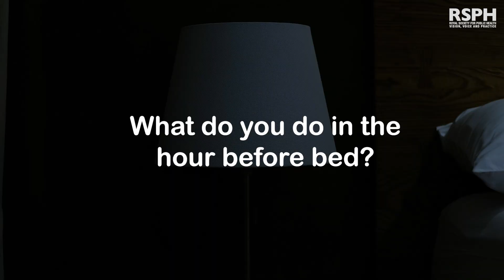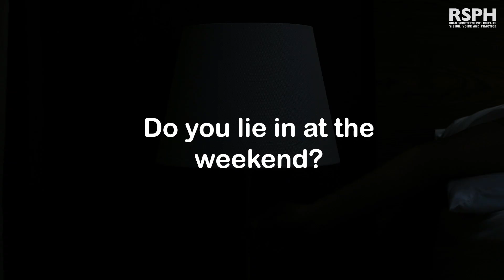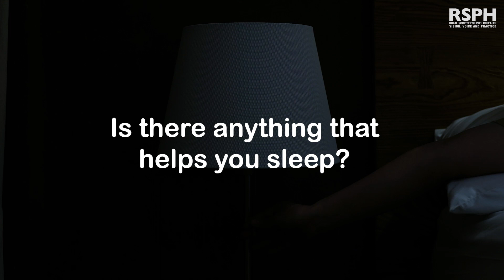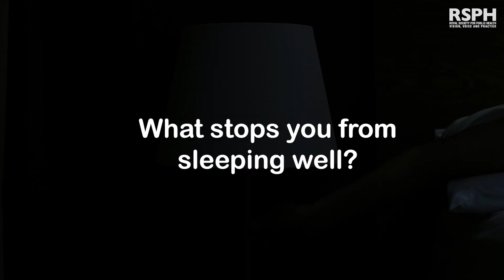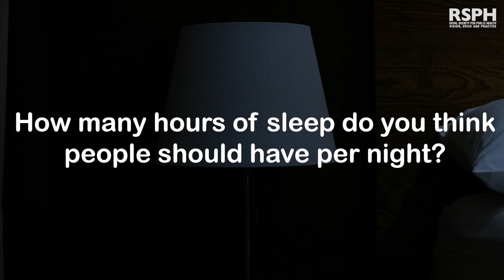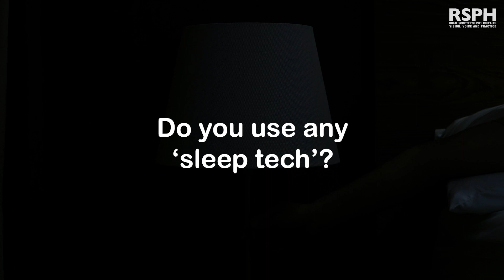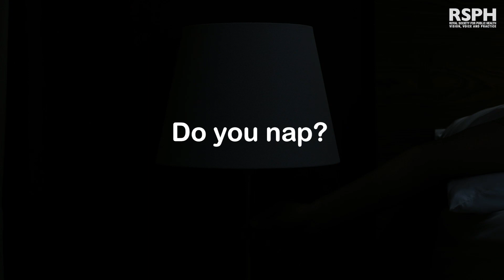Debunking Sleep Myths with The Sleep Geek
Sleep is a vital building block in the foundations of health and wellbeing, and yet it is often overlooked and underestimated. This video is part of a free e-learning programme that aims to confront this issue by empowering the public with knowledge and understanding on a broad range of sleep issues including: sleep as a public health issue, melatonin, drugs and alcohol, sleep and culture, and sleep disorders.